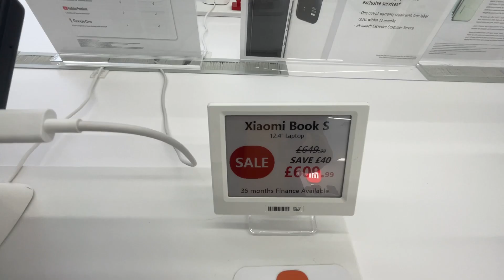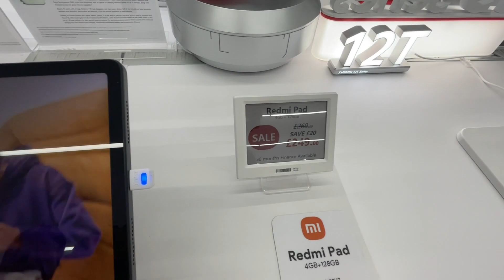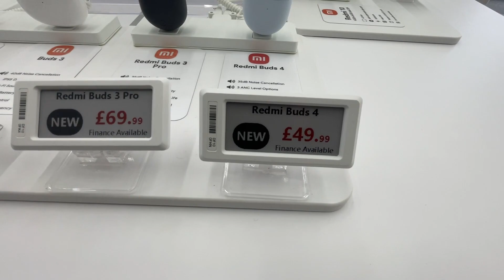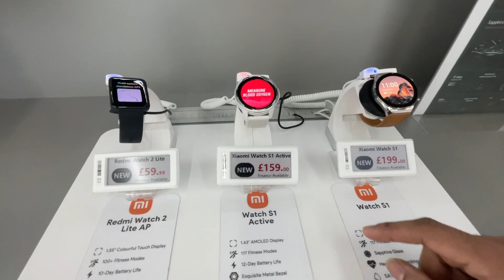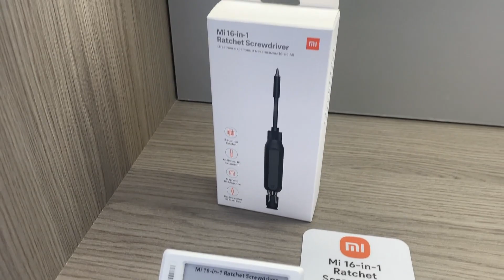Mi (Xiaomi) Store In UK 🇬🇧(England) ,In Hindi😎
Find Job:-
Hey! Want to earn more for your temp job? Join Indeed Flex today using 👉GPDOA 👈& get a £40 bonus for the 1st shift.

Join Monese and get up to £30 once you start spending! Just enter my invite code when you sign up: NULLS141